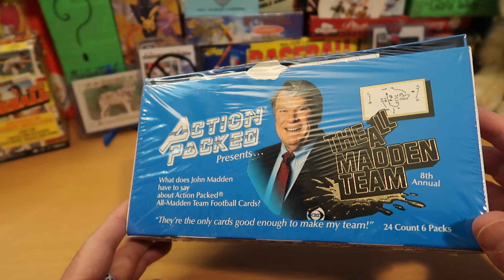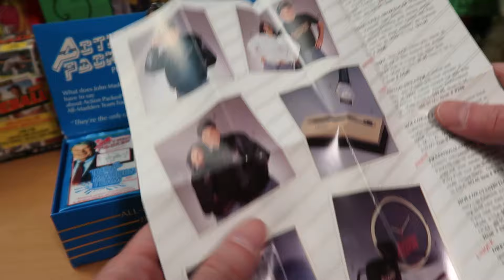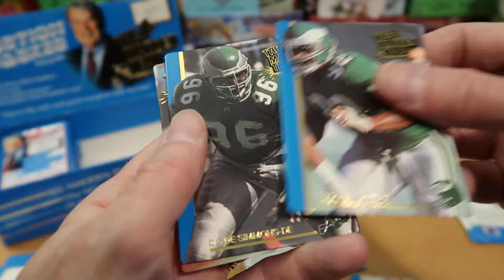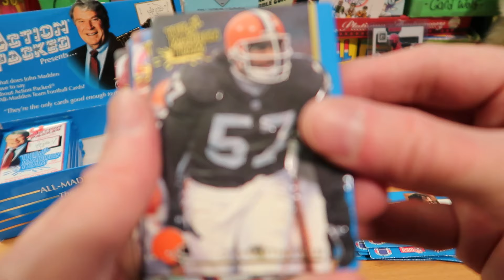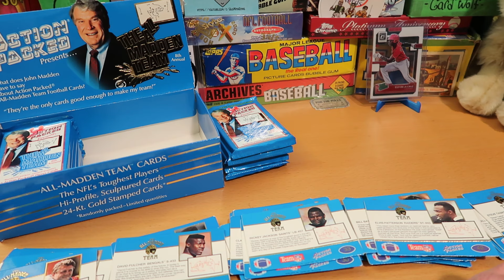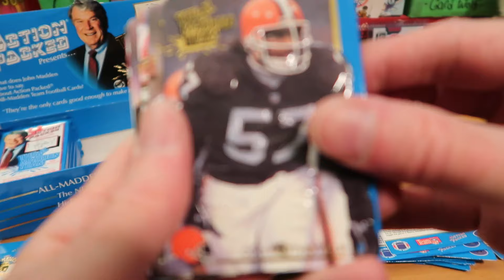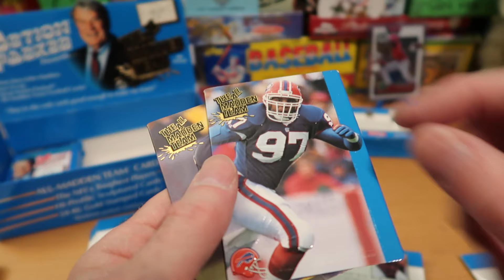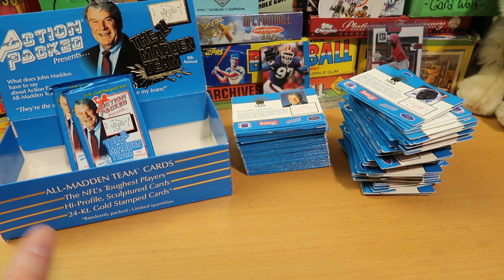1991 Action Packed All Madden Box Break!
Hello awesome people, thanks for tuning into the channel! Ripping a 1991 Action Packed All Madden Hobby Box today...and seeing if I can make and give away a set!

This is very cool vintage product that I'm excited to get into with you! If I can make a set from today's box, I'm giving it away : )

Over the next couple of weeks, I've got more great content planned, including  baseball, football, hockey, Dorking with Dice, and more!